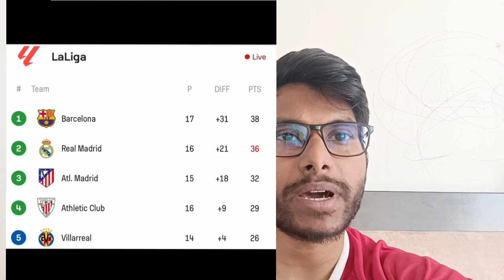LA LIGA TITLE RACE HEATS UP! Real Madrid Win 3-0, Barcelona Draw, Man City & Man Utd Stumble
Video title: LA LIGA TITLE RACE HEATS UP! Real Madrid Win 3-0, Barcelona Draw, Man City & Man Utd Stumble

_Tags_

- Real Madrid
- Girona
- Barcelona
- Manchester City
- Manchester United
- La Liga
- Premier League

_Hashtags_

_Description_

"Watch the highlights and analysis of the weekend's football action! Real Madrid thrashed Girona 3-0, while Barcelona were held to a draw. Meanwhile, Manchester City and Manchester United stumbled in the Premier League.

What a weekend of football! Let's break down the results:

- *Real Madrid vs Girona*: Real Madrid cruised to a comfortable 3-0 win over Girona, thanks to goals from Jude Bellingham, Arda Guler, and Kylian Mbappe. This win helps Real Madrid close the gap on La Liga leaders Barcelona to just two points.

- *Barcelona's Match*: Unfortunately, I couldn't find the exact score of Barcelona's match, but I do know that they drew, which allowed Real Madrid to close the gap in the La Liga standings.

- *Manchester City's Match*: Manchester City also drew their match, but I couldn't find the exact score. This result might affect their position in the Premier League table.

- *Manchester United's Match*: Manchester United suffered a loss, but again, I couldn't find the exact score. This defeat might impact their chances in the Premier League.

These results have surely shuffled the standings in La Liga and the Premier League.